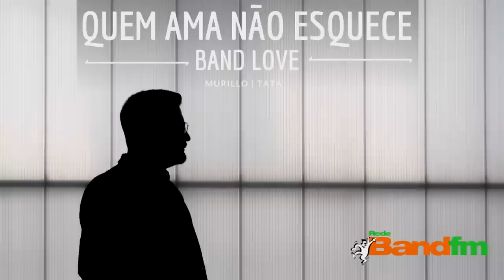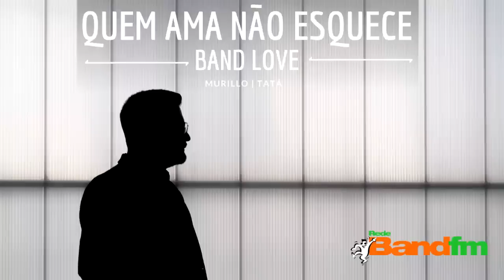História do Emerson e da Julia - MEMÓRIA QUEM AMA NÃO ESQUECE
O Emerson conheceu a Julia, mas, cada um seguiu seu caminho. Como ele estava noivo decidiu não ceder a tentação mesmo amando demais a Júlia ele fez a opção de continuar o noivado. Se casou, teve filhos e anos depois se encontraram novamente. E o Emerson decidiu voltar para casa, voltar para sua família.